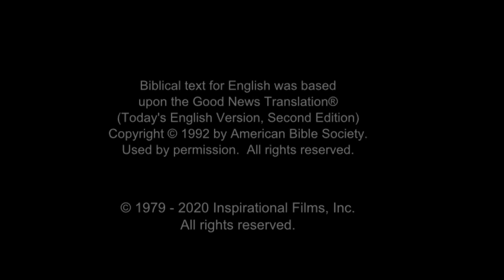(49/61) Yesus Dicambuk dan Dihukum Mati | Film Yesus | Bahasa Betawi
Yesus diseret dari istana Herodes. Yesus dan orang banyak kembali ke halaman Pilatus.

Dia duduk di kursi pengadilan dan berkata dia hanya akan memerintahkan agar Yesus dicambuk. Mahkamah Agama kembali angkat bicara. Mereka mengingatkan Pilatus bahwa dia seharusnya melepaskan seorang tahanan dari Yahudi selama Perayaan Paskah.

Para penjaga mengikat Yesus ke sebuah tiang di tengah halaman dan mulai mencambuk-Nya dengan cemeti yang merobek punggungNya.  Pilatus mengawasi halaman dengan hati-hati sebelum dia pergi.

Pilatus berjalan kembali dengan sebuah gulungan. Yesus dilepaskan dan diseret kembali di depan Pilatus. Dia menjatuhkan hukuman penyaliban untuk Yesus.